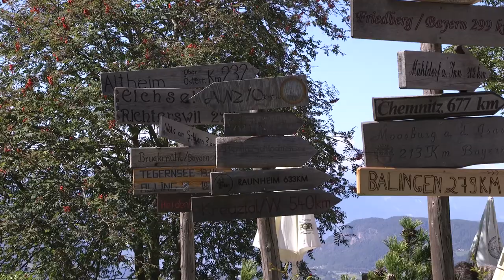Wanderung am Schlern zur Tuff-Alm und zur Hofer Alm /Südtirol / St. Konstantin am Schlern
Startpunkt ist unser Hotel Parc Hotel Miramonte / St. Konstantin. Wir überqueren die Landesstraße und Hinter dem Gasthof zum Schlern geht es den Kreuzweg noch oben. Nun laufen wir über eine Kuhweide und durch den Wald zum Völser Weiher. Am alten Gasthaus am Weiher geht es links um den Weiher an der Schwimmhütte vorbei. Am Ende des Weiher nehmen wir wieder an der Kreuzung den linken Weg hinauf zum Huberweiher. Geradeaus  führt uns der Weg nun weiter bergauf vorbei am Trinkwasserbehälter und wir folgen der Forststraße bis zur Tuffalm. Von hier führt uns zuerst der Weg über die Almwiese in den Wald und dann über einen gut ausgeschilderten Waldpfad hinauf zur Hofer Alm. Beide Almen sind bewirtschaftet und laden zum Bleiben ein.
The starting point is our Hotel Parc Hotel Miramonte / St. Konstantin. We cross the country road and behind the Gasthof zum Schlern we go up the Way of the Cross. Now we walk over a cow pasture and through the forest to the Völser Weiher. At the old inn at the pond, turn left around the pond past the swimming hut. At the end of the pond we take the left path up to the Huberweiher at the crossroads. The path now leads us straight ahead uphill past the drinking water reservoir and we follow the forest road to the Tuffalm. From here, the path first leads us over the alpine meadow into the forest and then along a well-signposted forest path up to the Hofer Alm. Both alpine pastures are managed and invite you to stay.
Le point de départ est notre Hôtel Parc Hotel Miramonte / St. Konstantin. Nous traversons la route de campagne et derrière le Gasthof zum Schlern nous montons le Chemin de Croix. Nous traversons maintenant un pâturage de vaches et traversons la forêt jusqu'au Völser Weiher. A l'ancienne auberge de l'étang, tournez à gauche autour de l'étang en passant devant la cabane de baignade. Au bout de l'étang, nous prenons le chemin de gauche jusqu'au Huberweiher au carrefour. Le chemin nous mène maintenant tout droit en montant devant le réservoir d'eau potable et nous suivons la route forestière jusqu'au Tuffalm. De là, le chemin nous mène d'abord à travers l'alpage dans la forêt, puis le long d'un sentier forestier bien balisé jusqu'au Hofer Alm.Les deux alpages sont gérés et vous invitent à rester.